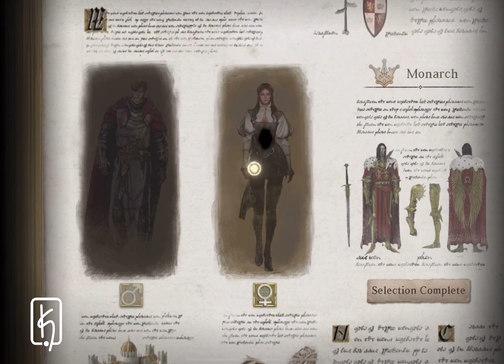Lineage W - Monarch Class Gameplay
Testing the Monarch Class in the new game Lineage W

Prologue to the Monarch Class in Lineage W

Remember: You can pick your character's gender after the prologue as seen in 8:58 of this video

Let me know what you think about the game in the comments :)

Device used for recoding: 11inch Ipad Pro (3rd Gen)